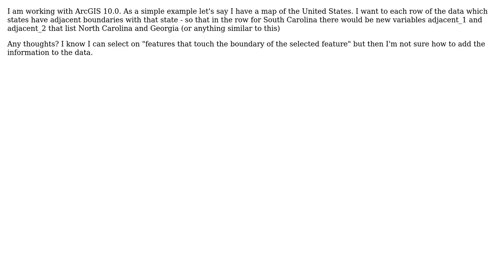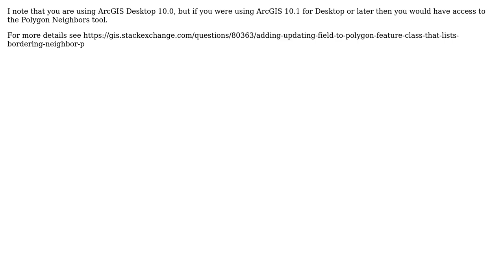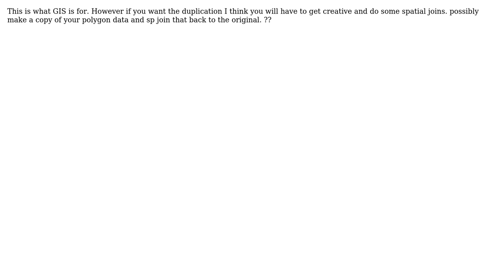GIS: Adding information about adjacent features to data using ArcGIS Desktop? (4 Solutions!!)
GIS: Adding information about adjacent features to data using ArcGIS Desktop?

With thanks & praise to God, and with thanks to the many people who have made this project possible! | Content (except music & images) licensed under CC BY-SA | Music | Images & others | With thanks to user whuber user Sasa Ivetic user PolyGeo user Brad Nesom user Amanda and the Stack Exchange Network Trademarks are property of their respective owners. You are responsible for your own actions.